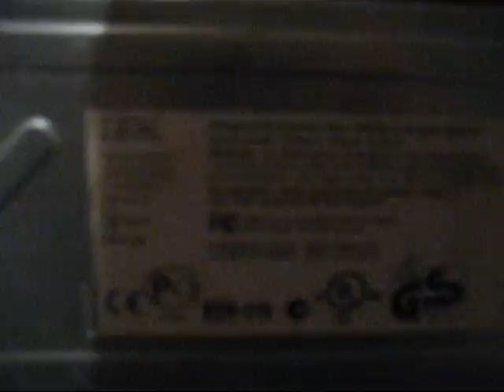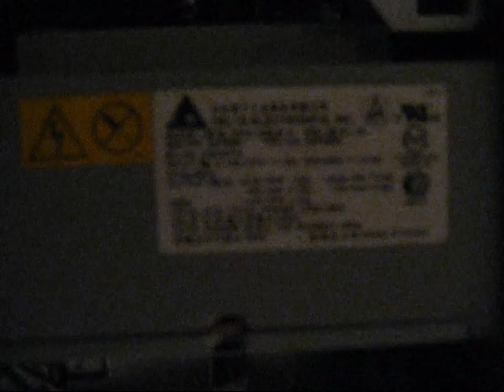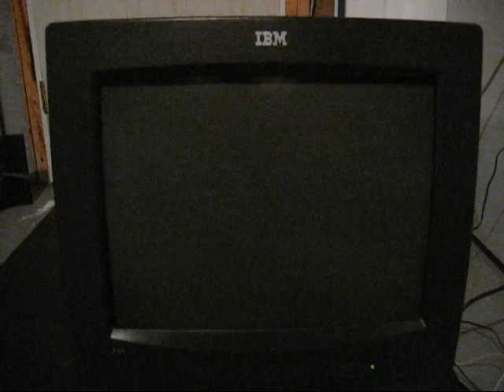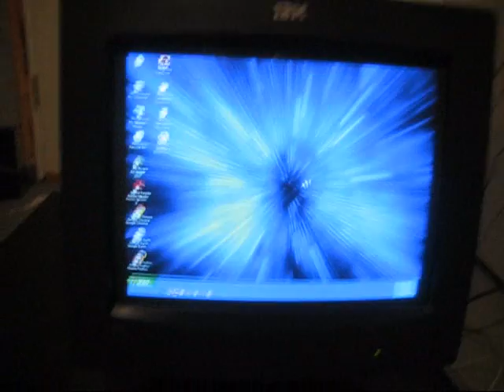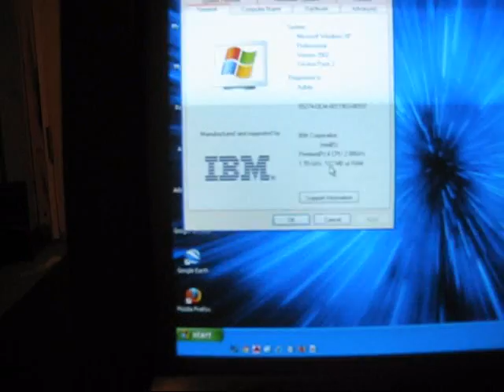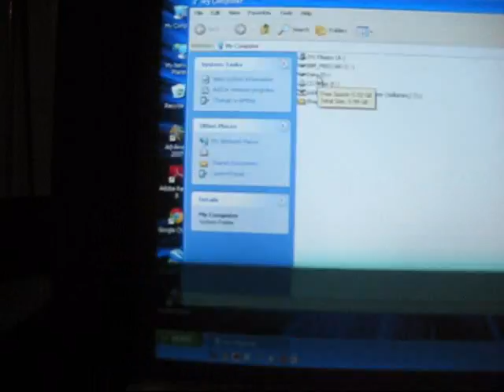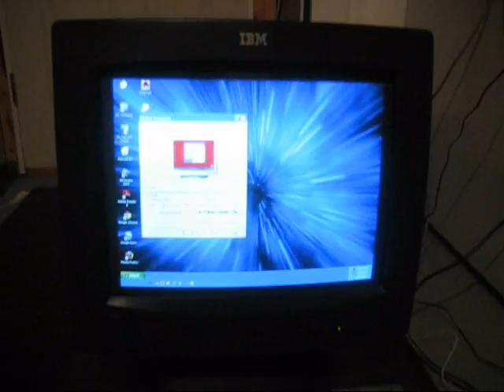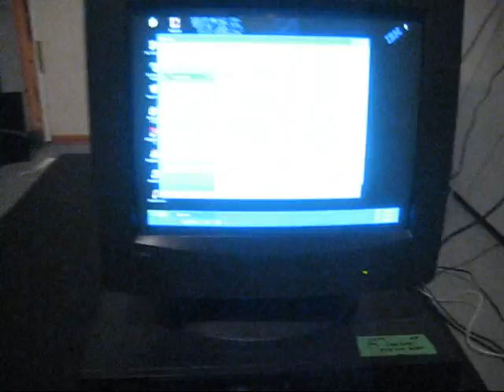IBM NetVista.wmv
Has 4 bad capacitors, did you notice in the video?